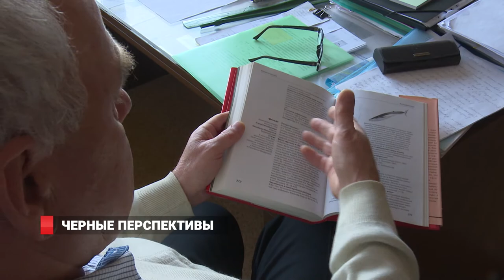Чёрные перспективы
«если хотите сохранить здоровье детей, своего будущего поколения, нужно уезжать с Находки, пока там порт работает с углем»